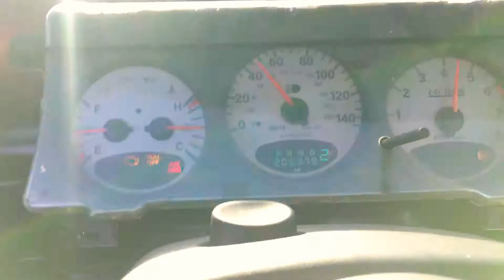October 29, 2020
Pt cruiser 17psi